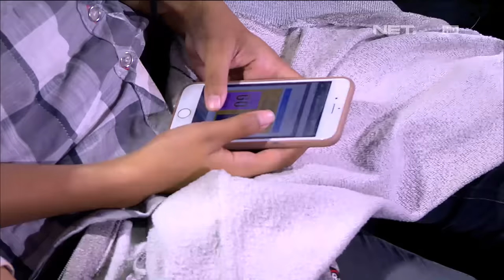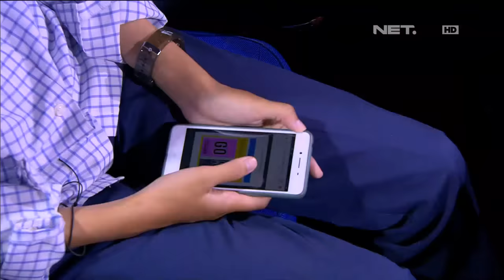Bakat Niruin Suara, Bikin Ngakak Banget Pas Niruin Tokoh Di Indonesia - GOKIL (1/4)